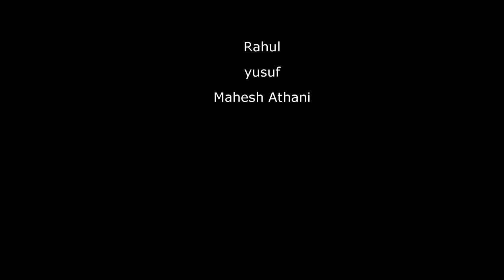Laya | Kannada | short film | 2k19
As we announced, our first Short Movie *ಲಯ* is out now! 😉 on Abhi productions vijayapur.

Your small support could accomplish a big dream's of us ..! 😍💓